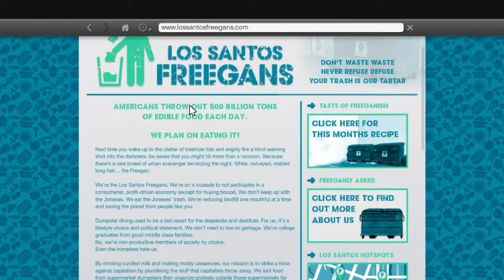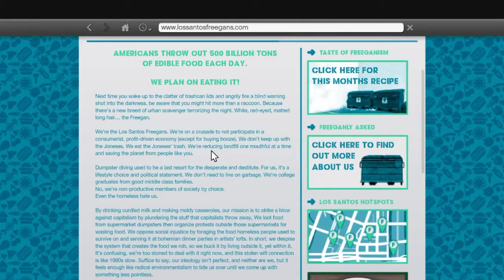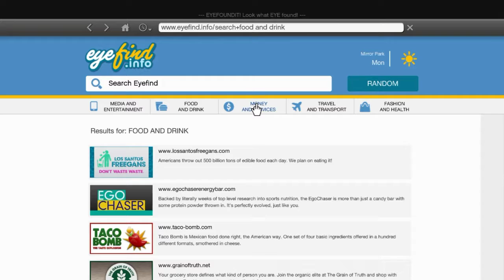GTA V - Going broke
I've never made a video until now...